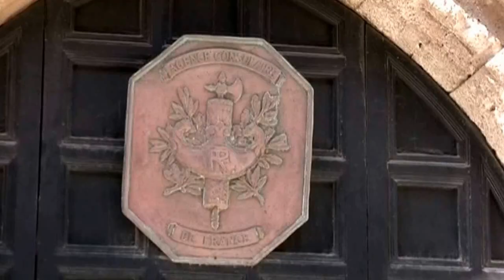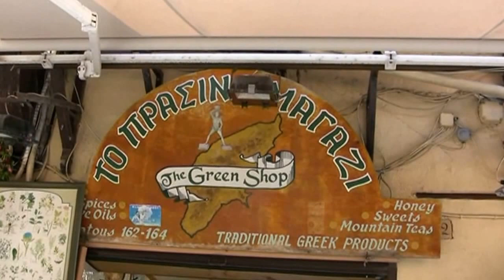ville fortifiée des chevaliers de l'ordre de Saint-Jean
La vieille ville de Rhodes se distingue par ses remparts, ses voutes et ses arcades. Les vestiges d'un passé riche d'histoires hantées de chevaliers sont fortement présents et captivent chaque visiteur  Des vestiges du temple d'Aphrodite à la gigantesque Porte du Port, en passant par le musée byzantin, l'Auberge des Chevaliers et la Porte de la Liberté, tout mérite une attention particulière pour ne rien manquer de ce retour dans le passé empreint d'un réalisme exceptionnel.Pour circuler dans la vieille ville de Rhodes, il faut emprunter la rue des Chevaliers, anciennement utilisée lorsqu'ils se rendaient au Palais des Grands Maîtres. Si vous entrez par la porte St-Antoine, vous n'aurez aucun mal à accéder à ce palais et à découvrir tour à tour la mosquée de Soliman, la rue Socratous et la place Ippocratous. La vieille ville est un condensé de chef-d'œuvre ayant résisté au temps et à l'histoire. Ces deux tours crénelées, témoignage de sa grandeur et de sa magnificence restent les gardiens muets de ses secrets et de son passé.Parmi les édifices et les lieux à visiter absolument lors de votre passage dans la vieille ville de Rhodes figurent les auberges des Langues, l'hôpital des chevaliers abritant le musée archéologique, le palais de l'Armurerie, la rue des Chevaliers, le Palais du Grand Maître et la Mosquée de Soliman, conçu en 1522 en l'honneur de Soliman le Magnifique. Flâner dans la vieille ville de Rhodes vous procurera un dépaysement total. Cette magnifique cité médiévale fortifiée vous révèlera toute sa splendeur à travers ses ruelles pavées, ses tours et ses mosaïques anciennes. En vous rendant à la tour d'horloge, à proximité de la mosquée Soliman, vous emporterez  le souvenir d'un beau panorama sur la ville; La vieille ville est un lieu privilégié où vous aurez l'occasion de retrouver les vestiges de l'époque des chevaliers, les empreintes de l'Empire ottoman et un quartier juif agrémenté de vieilles maisons                                                              (Thank you note to the video)                                                                                              The old town of Rhodes is distinguished by its walls, vaults and arches. The remains of a past rich in history haunted knights are strongly present and captivate every visitor Remains of the temple of Aphrodite at the gigantic Port Gate, through the Byzantine Museum, the Auberge des Chevaliers and the door Liberty, all merit special attention to not miss this return to the past imbued with realism exceptionnel.Pour circulate in the Old Town of Rhodes, you have to take the Street of the Knights, formerly used when they went to Palace of the Grand Masters. If you enter the gate St. Antoine, you'll have no trouble accessing the palace and discover turn the Suleymaniye Mosque, the street and the place Socratous Ippocratous. The old town is a condensed masterpiece has withstood time and history. These two crenellated towers, testimony to his greatness and magnificence remain silent guards its secrets and its passé.Parmi buildings and places worth visiting during your stay in the old town of Rhodes include hostels Languages, Hospital of the Knights hosting the Archaeological Museum, the Palace of the Armory, the Street of the Knights, the Grand Master's Palace and the Suleymaniye Mosque, designed in 1522 in honor of Suleiman the Magnificent. Stroll through the old town of Rhodes will give you a change of scenery. This beautiful medieval fortified city will reveal all its splendor through its cobbled streets, its towers and its ancient mosaics. By visiting the clock tower, near the mosque Soliman, you will carry the memory of a beautiful panorama of the city's old town is a place where you have the opportunity to find the remains of the age of chivalry, the fingerprints of the Ottoman Empire and a Jewish neighborhood of old houses decorated